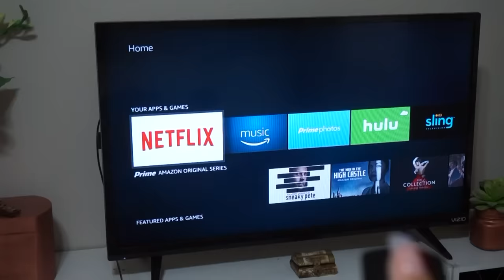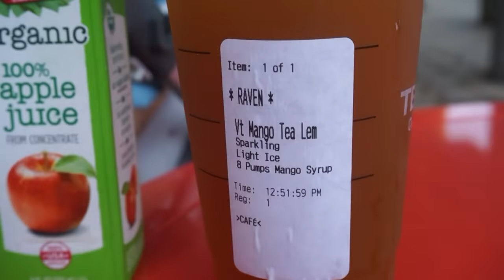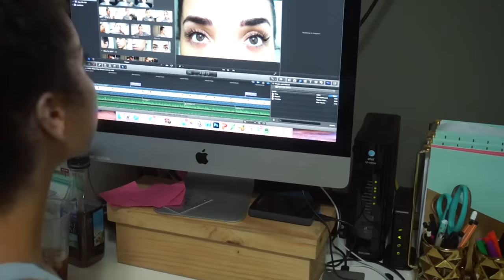DAILY ROUTINE | Mommy & Baby | RAVEN ELYSE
Hey guys, today I'm showing your my typical Mommy & Baby daily routine. I'm a single mom to one year old Ziya.  It's our last video in this apartment!

You can get my rolling grocery cart at Overstock.com and at Amazon

LOCATION: Texas
BIRTHDAY: September 1993
ETHNICITY: African American
HEIGHT: 5'11
DAUGHTER: Named Ziya, born April 2016